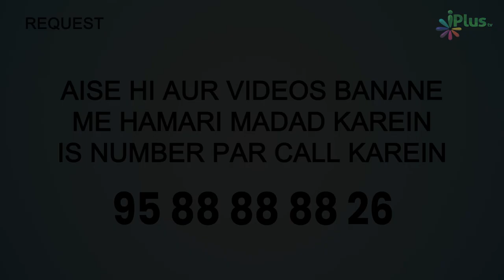Fajr Ki Sunnat Namz Ko Kabhi Na Chhodein, Kyunki.. | 5 Minute Ka Madarsa 524 | Shaikh Arshad Hussain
Fajr Ki Sunnat Namz Ko Kabhi Na Chhodein, Kyunki... | 5 Minute Ka Madarsa 524 | Shaikh Arshad Hussain Mohammadi | iPlus TV

UPI : donateilm@icici